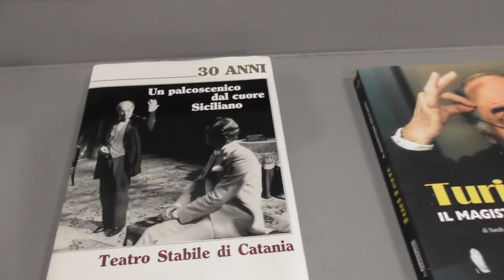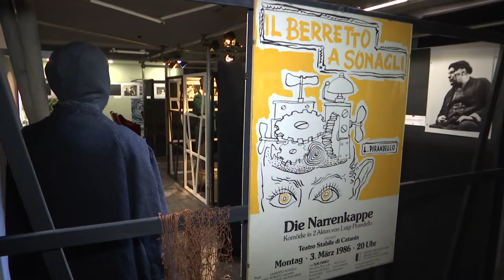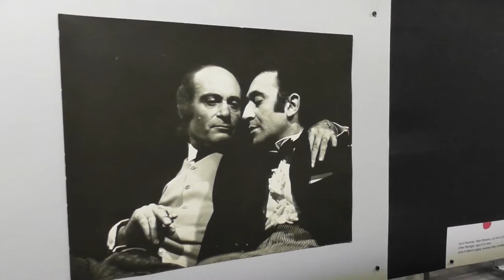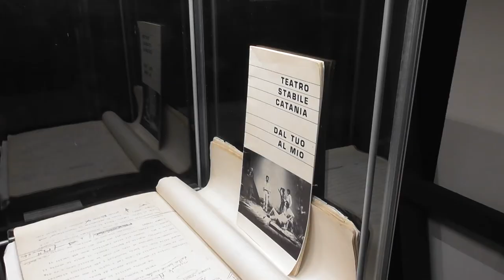"STORIA DI UN AMORE " - TURI FERRO E IL TEATRO STABILE - IN MOSTRA A CATANIA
Nel centenario della nascita dell’attore catanese Turi Ferro, il teatro Stabile di Catania riapre le porte al pubblico proponendo una interessantissima mostra dedicata al grande Maestro. La mostra, curata da Sarah Zappulla Muscarà ed Enzo Zappulla, è allestita nello spazio “ridotto” del teatro. L’esposizione permette di fare apprezzare al visitatore preziosi materiali appartenenti all’archivio dello stesso teatro e utilizzati dall’attore. Vi sono presenti costumi, oggetti di scena, copioni ricchi di appunti e cimeli   personali provenienti dal suo camerino. Naturalmente non mancano foto e video che accompagnano il visitatore a percorrere la lunga carriera dell’attore, mostrando momenti e avvenimenti che fanno meglio comprendere il legame tra l’artista e i vari personaggi dello spettacolo e della cultura siciliana e italiana della sua epoca, vi sono tra gli altri Sciascia, Bufalino e Consoli.   Si tratta, di foto che mostrano lo scenario di un Dopoguerra che guarda alla ricostruzione, all’andare oltre le macerie, proiettato quindi verso la ripresa sociale ed economica del Paese.Foto che permettono di vivere la storia di quei momenti, cogliendo lo stretto legame tra l’attore e il Teatro stesso e che ne trasmettono le emozioni al visitatore.  In tal senso Turi Ferro fu uomo e attore proiettato al futuro, raffinato interprete dei grandi classici e al contempo attore contemporaneo, che resta però fedele al teatro Siciliano, al suo Teatro Stabile che aveva egli stesso contribuito a far nascere nei primi anni ‘60 e del quale è stato per sempre pilastro portante. L’organizzazione della mostra eseguita dalla direttrice artistica del Teatro Stabile Laura Sicignano , ha certamente richiesto attenzione ed energie per poter ricostruire l’articolato percorso artistico e storico di Ferro e dello Stabile e per ottenere quindi un prodotto espositivo apprezzabile da ogni tipo di pubblico di varia fascia d’età, cioè sia da coloro che hanno avuto la possibilità e la fortuna di godere della recitazione del grande attore dal vivo, ma anche per i più giovani che avranno così modo di conoscere maggiormente la vita di questo fondamento della cultura teatrale, protagonista assoluto della scena che ha saputo interpretare straordinariamente la “sicilinianità” esprimendone i sentimenti più intimi, per farci rallegrare ma anche emozionare  e meditare. Il Maestro fu fedele al suo pubblico per il quale si esibì sino al compimento del suo ottantesimo anno d’età, congedandoci con la stessa passione e autenticità intellettuale che da sempre avevano caratterizzato la sua vita straordinaria. “Turi Ferro e il Teatro Stabile, Storia Di Un Amore” è un tributo al grande attore.Vuole essere una mostra d’augurio per una pronta ripresa artistica e culturale, affinchè si superi presto questo difficile momento e gli attori di teatro possano tornare sul palco agli applausi del pubblico perché il teatro stesso necessita, e non può prescindere, del proprio pubblico.
Alessandro Bellia
(insegnante e scrittore)